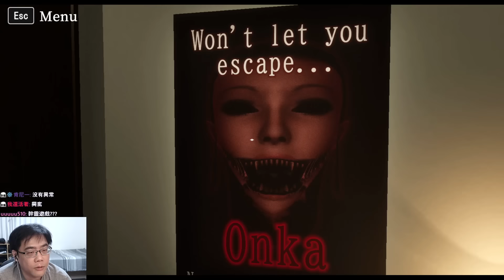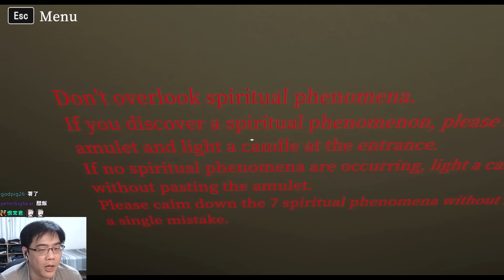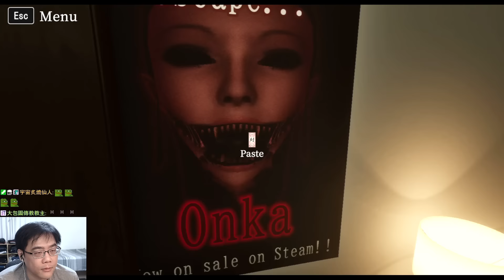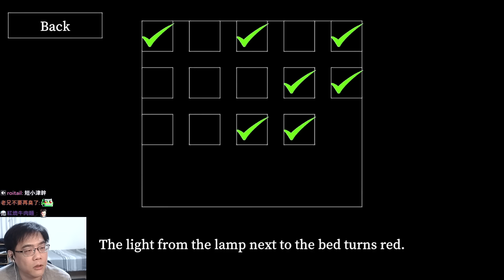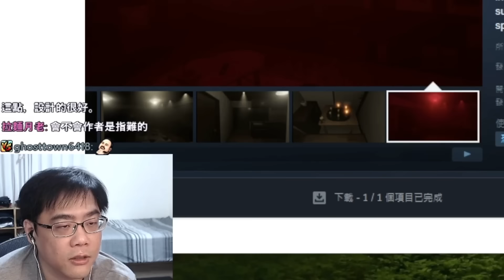在鬧鬼套房進行除魔儀式! 看到幽靈現象就用符咒封起來 | 霊室 Ghost Room 恐怖遊戲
steam恐怖遊戲，玩法類似8號出口，你前往房間驅魔，發現被困住。